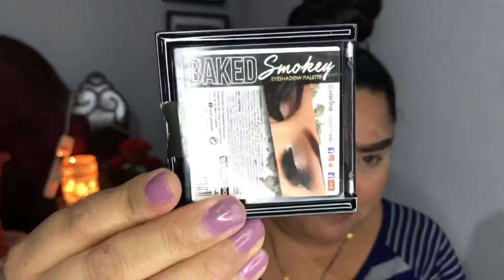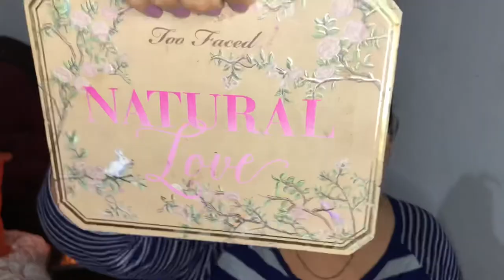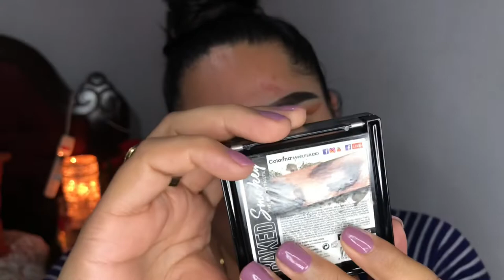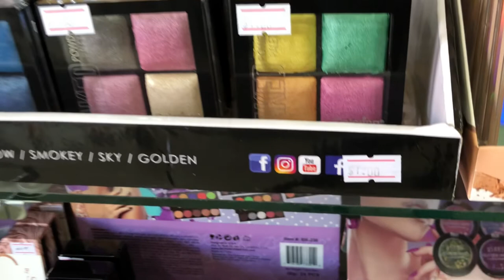PONIENDO A PRUEVA SHADOW SEAL DE KLEANCOLOR! Full makeup 💄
Hola mis amores espero que les guste este maquillaje lo hice con mucho cariño para Uds

No olviden seguirme en las redes

TikTok beatrizbeautyoficial